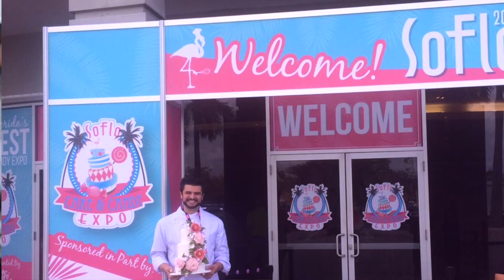Modelado de la Foca | Lucas Piubelli